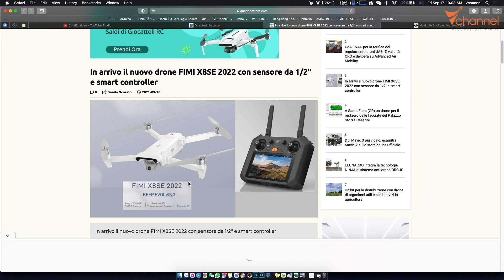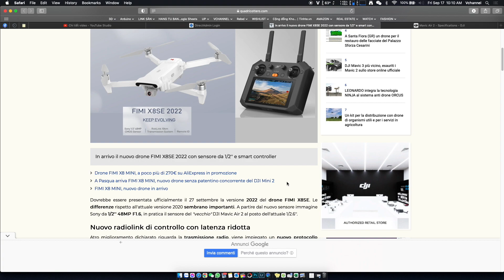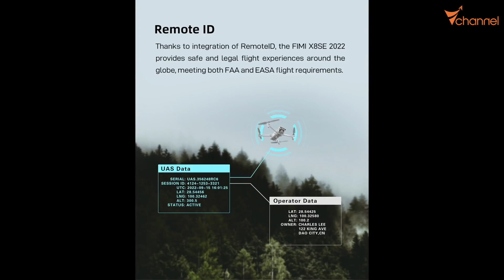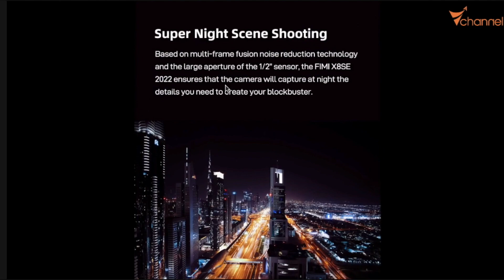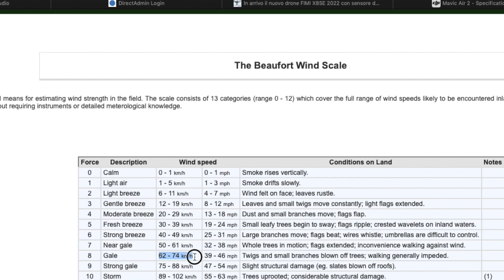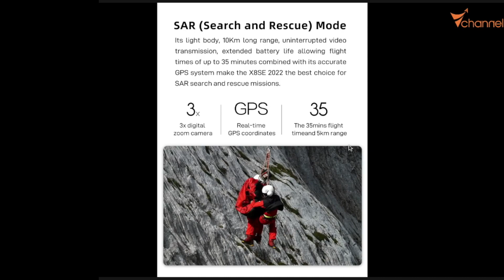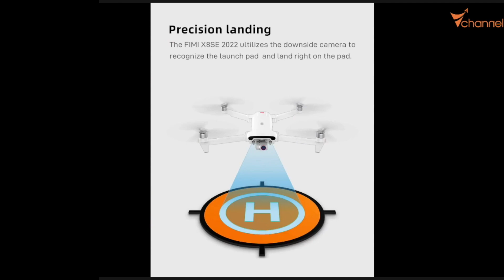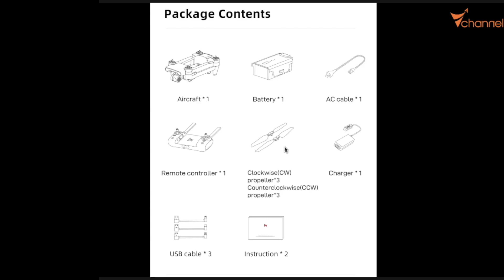✅Phân tích FIMI X8 SE 2022 - đối thủ đáng gờm của DJI - giá tốt, kháng gió mạnh, có tracking, 1/2"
Một lần nữa chân thành cám ơn!